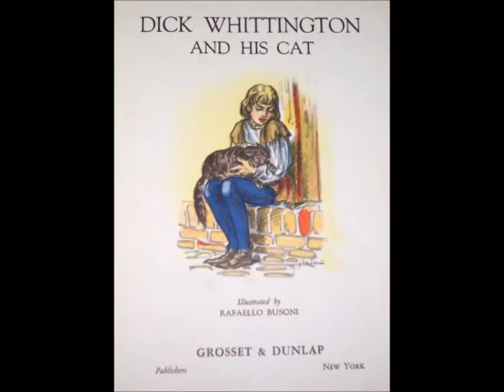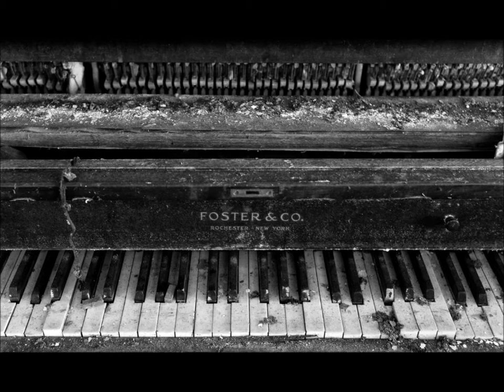Abandoned Piano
We abandon the house and the houses there also has forsaken piano sadly there was a piano in every house the early 19th century and late 18th century. The song from a piano that was forgotten in an abandoned house. This piano roll has been completely restored!                                                               AT   3:12,  we find the famous song known by a  FOX-TROT 1923 roll P81627 the title is,  (a Little Bit of Bad in Every Good Little Girl).